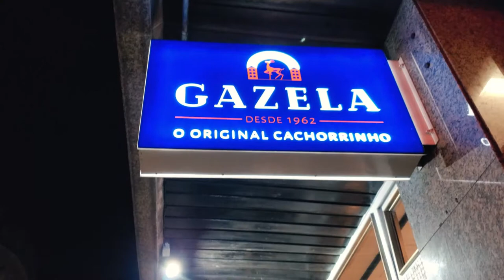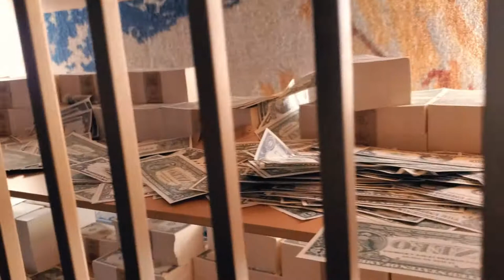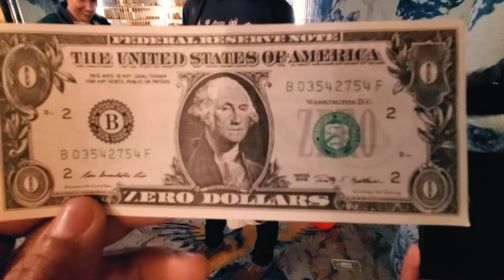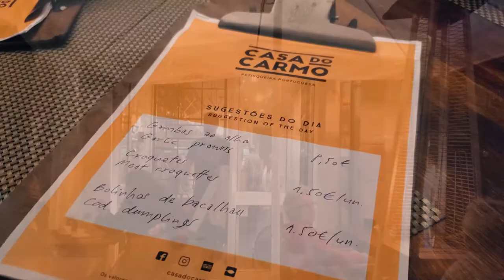Olá Portugal! - Porto: Part 1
In October 2019, we visit yet another country on our bucket list, Portugal. In this episode, we visit Portugal’s second largest city, Porto. We get our feet wet by going on a few tours led by Porto natives. Vamos!

Check some amazing craft beers at Lupum Beer! Made in Portugal.
Lupum Farmhouse Brewery & Taproom
Lupum (@lupumbeer) • Instagram photos and videos

Porto Tourist Apartments (Several Locations)
Mouzinho da Silveira location

ABOUT US

We’re two travel bugs from New York City, living the California life. Check out our travel adventures, delicious eats, travel tips, random finds and awesome people we meet along the way.

We’ll also show you everything our awesome city of New York has to offer.

Our Gear

Sony a6400

Samsung Galaxy S10